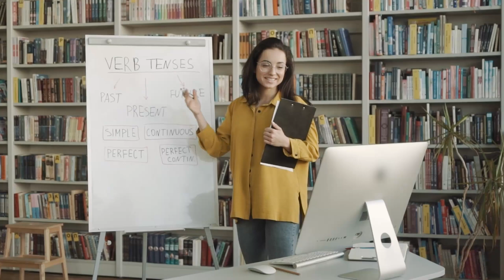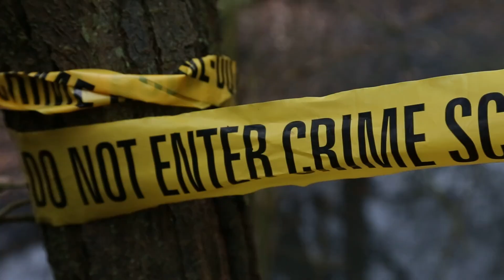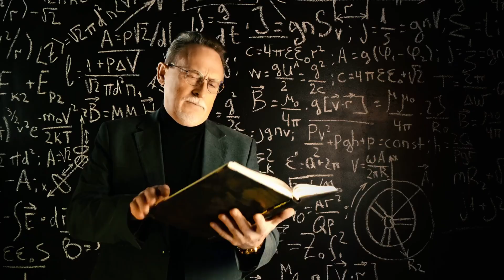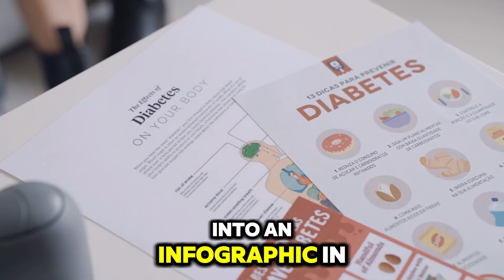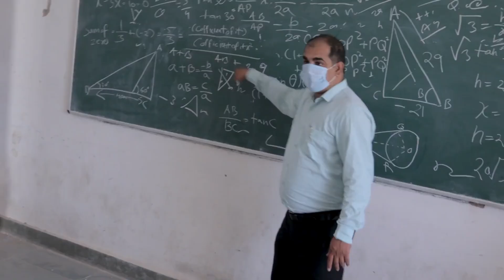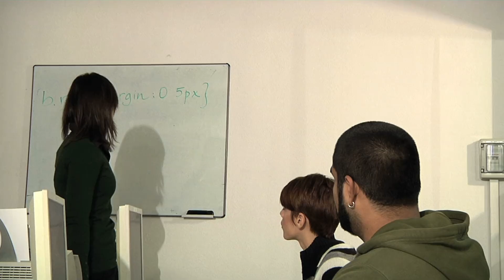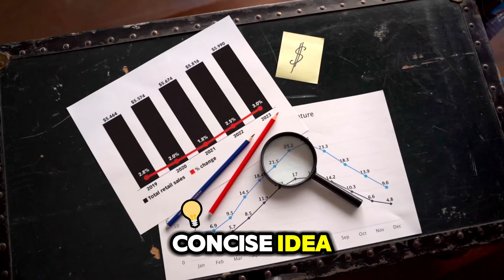Empowerment Technology : Research for Content in Social Advocacy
Empowerment Technology, Quarter 2, Module 15